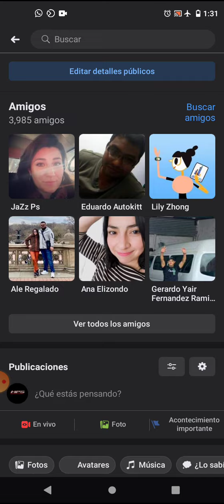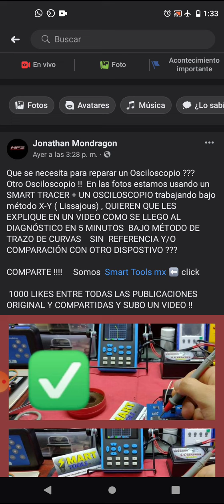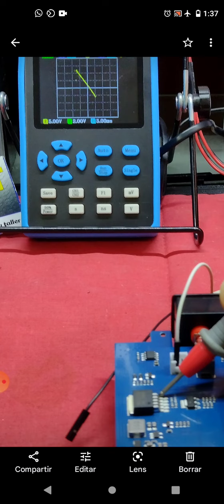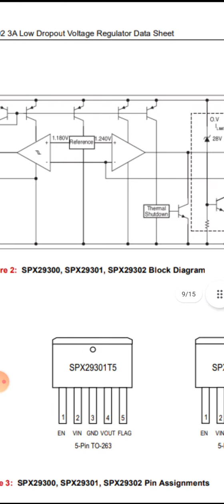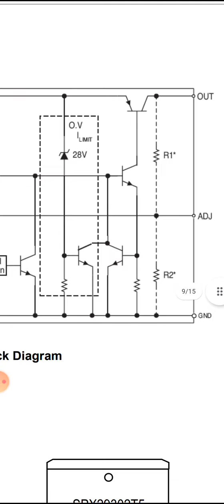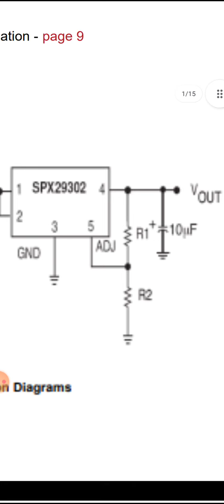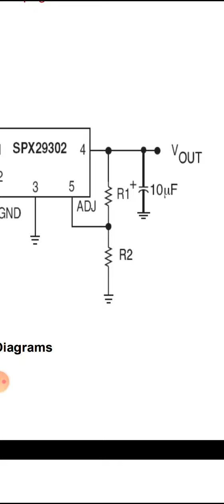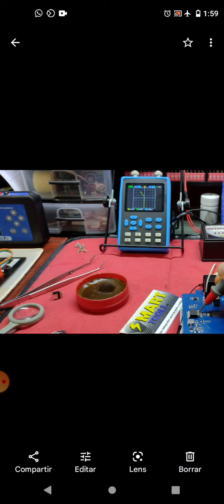HPS MEXICO reparación módulos electrónicos automotrices STmx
cómo se prometió en facebook , aquí dejo un vídeo simple e improvisado en dónde platicamos un poco sobre una de varias formas de interpretación usando Smart tracer , así llegamos al diagnóstico y reparación exitosa en solo minutos.
esperemos sea de su agrado y utilidad

contacto facebook : Smart tools mx